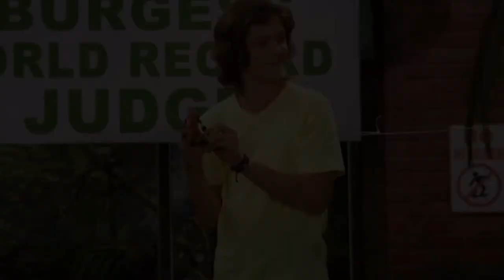TOP 10 TV shows You Should Watch If You Love Cobra Kai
Welcome Back To Series Pulse!

Cobra Kai continues to punch along as one of Netflix's most popular original series, and certainly one of its most popular acquired shows (it was originally a YouTube original before Netflix rescued it). The talented ensemble cast breathes life into the plot, which is filled with drama, heart, and humor. In this video, we are looking into 10 TV shows you should watch if you love cobra kai.

the link and finalize a purchase.